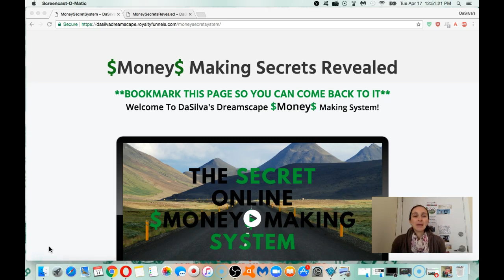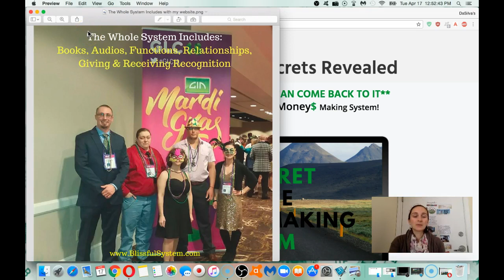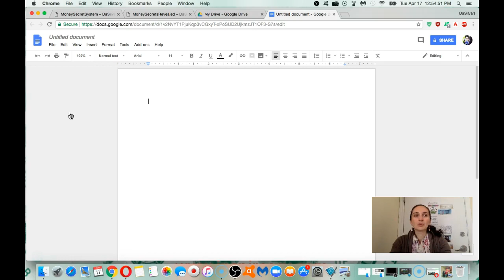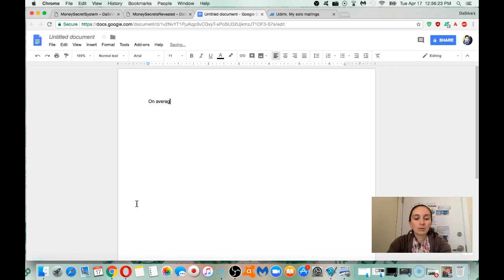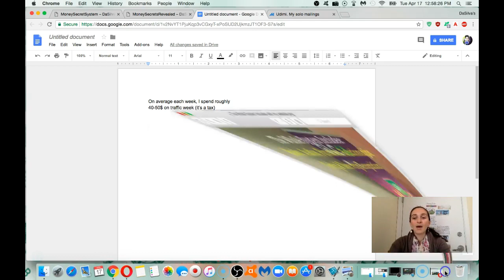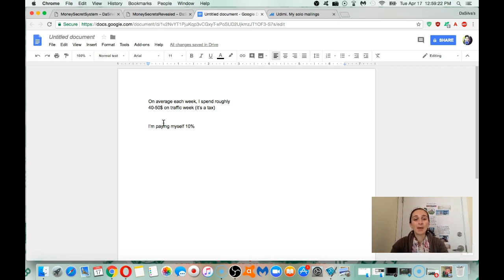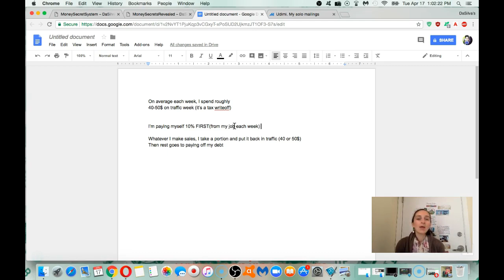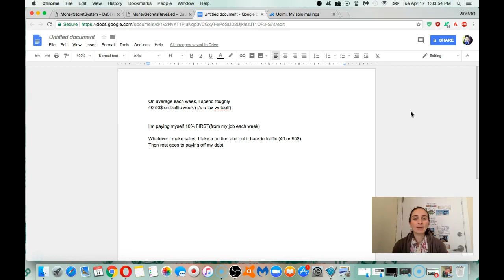How To Generate Wealth Using My Online System